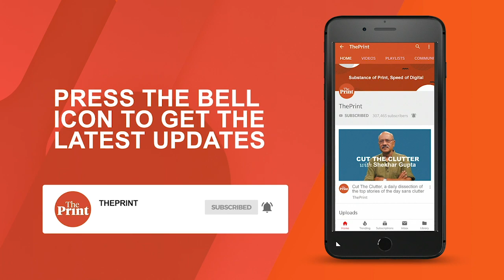Watch: J&K's Ramban receives first snow of the season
Jammu and Kashmir's Ramban received first snowfall of the season on 8 November. The place was seen covered in thick blanket of white snow. The temperature in the region was recorded at 12°C.